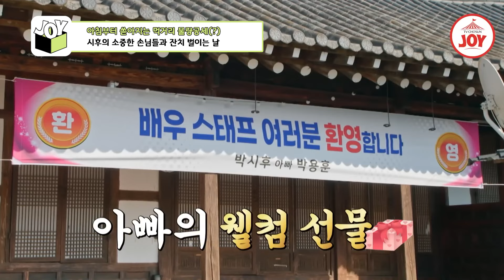[아빠하고나하고] (40분) 박시후 몰래 아빠가 준비한 깜짝 이벤트, 전국 어디서도 볼 수 없는 특별한 디너쇼의 정체는? TV조선조이 (TV CHOSUN 240228 방송)